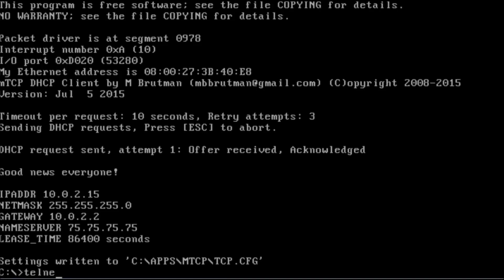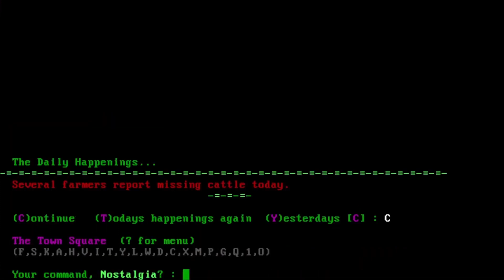Connecting to a Bulletin Board System in 2024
In this video we are discussing bulletin board systems and how to connect to a bulletin board system in 2022